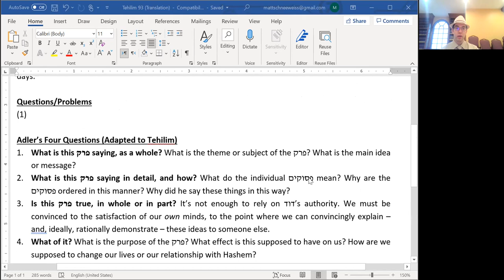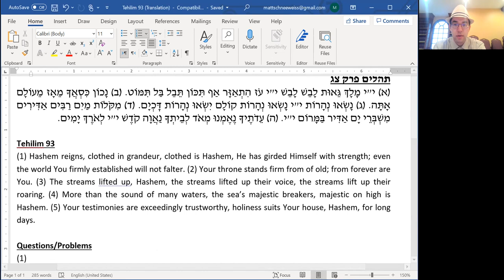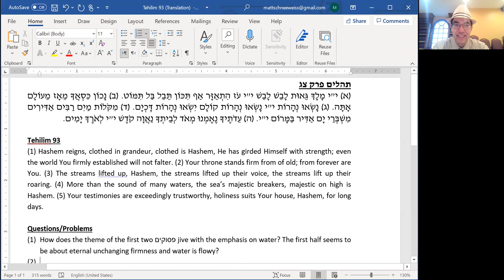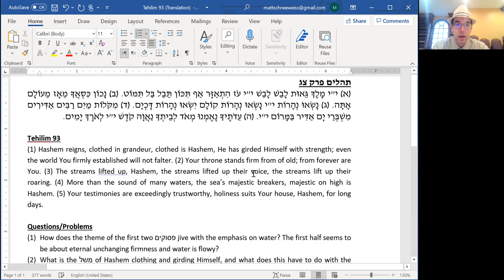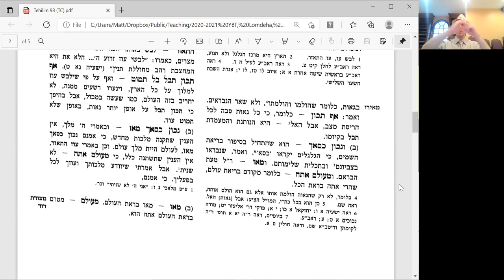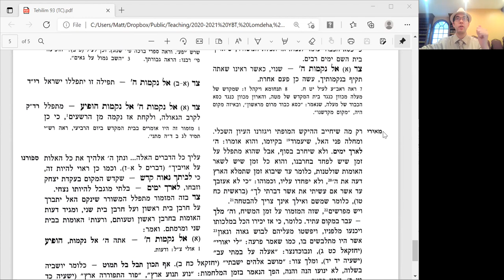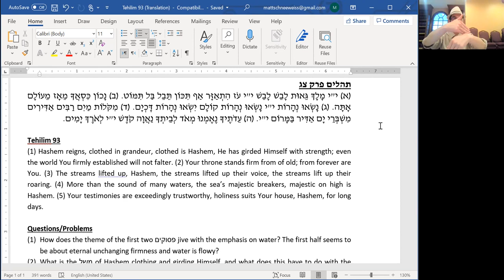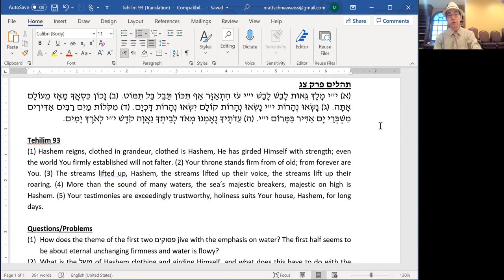Tehilim 93 (Hashem Moloch, Geius Laveish)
In tonight's Tehilim shiur (6/1/20 at YBT) we started AND finished the very short Perek 93. Short as it may be, it proved to be tricky to figure out how to approach on our own. We ended up learning the Meiri, and although we didn't understand exactly how every single pasuk fit in, we did manage to arrive at a nice "main idea" - one which also connects this perek to Tehilim 92, Mizmor Shir l'Yom ha'Shabbos.

מקורות:
תהלים צג עם פירוש המאירי

If you prefer a written "How to Learn Tehilim" guide, here's my article

Here's another article I wrote entitled "How TO and How NOT to Apply Tehilim to Your Life"

Lastly, here's an article I wrote specifically about saying Tehilim for the sick